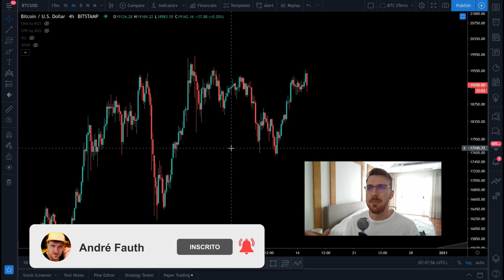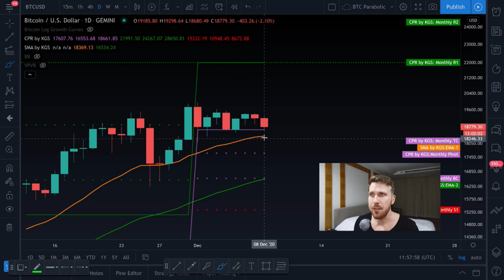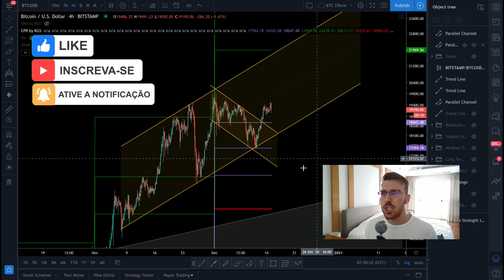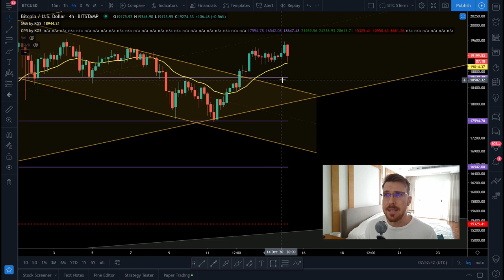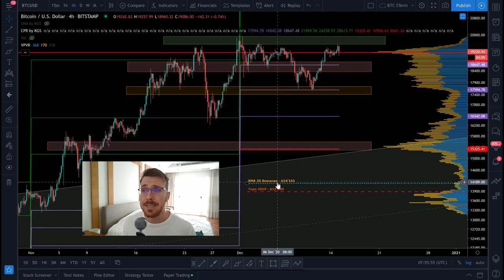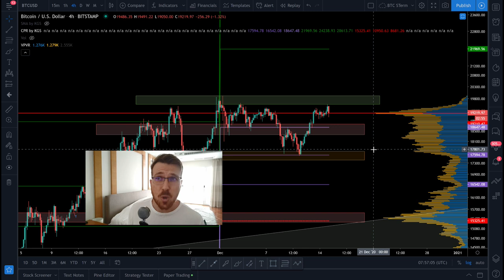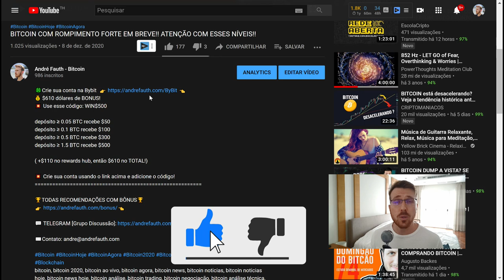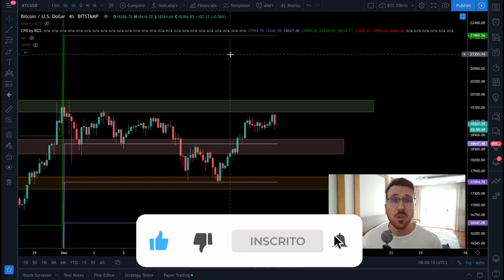NÃO COMPRE BITCOIN ANTES DE ASSISTIR ESSE VÍDEO!!!